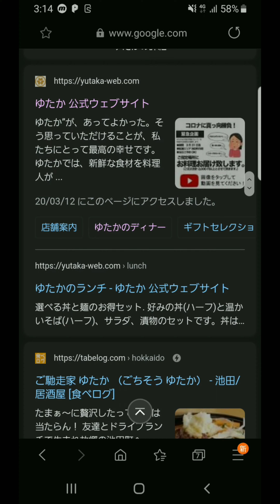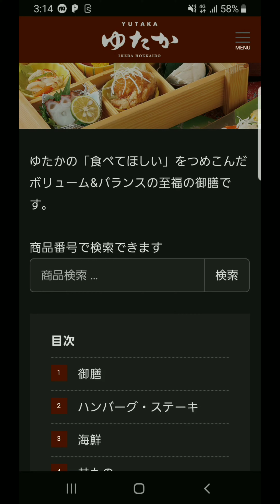十勝池田町 公式HP リニューアル 更に使いやすく！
〒083-0090
北海道中川郡池田町大通１丁目７４